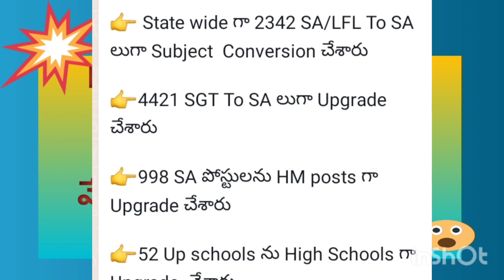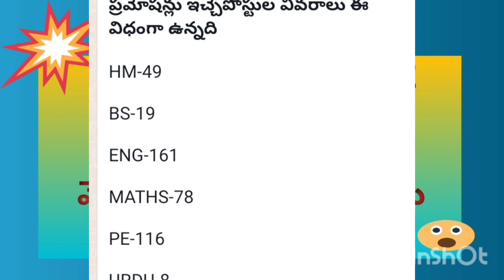AP DSC Big updated news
ఎన్ని వేల టీచర్ పోస్టులు అని తెలుసుకోవాలి అంటే ఈ నెల ఆఖరు లో తెలిసిద్ది.ఇంక రేషనలైజేషన్, ట్రాన్స్ ఫర్స్ జరగాలి.

ప్రస్తుతం 7000ప్రమోషన్స్ ఇస్తున్నారు.ఇవిరాబోయె.    DSCకి చూపరు. ఎందుకు అంటే అప్ గ్రేడ్ అంటే స్థాయి పెంపు ప్రమోషన్స్ ఎస్జిటి నుంచి ఎస్ఏ.వి.3,4,5విద్యార్థులు హైస్కూల్ కి మెర్జ్ చేయడంతో పాటు వాళ్ళ కు బోధించేవారు పోస్ట్ కూడా హైస్కూల్ కి వెళుతుంది upgraded post .   ఇంకా ఆ స్కూల్ లో 1,2తరగతి కి సంబంధించిన పోస్ట్ ఉంటుంది.ఆ పోస్ట్ లో ప్రస్తుతం బోధించేవారు ఆ పోస్ట్ లో continue అవుతారు.

అంటే ఒక స్కూల్ లో 2 పోస్ట్ లు ఉంటే 1,2తరగతి పోస్ట్ ఆ స్కూల్ లో ఉంటూ,2వ పోస్ట్3,4,5 విద్యార్థులు చదివే హైస్కూల్ కి వెళుతుంది.

ప్రమోషన్ ఇచ్చి నా ఖాళీ లేదు 2 పోస్టులు కి టీచర్స్ ఉంటారు.
అంటే ప్రమోషన్ ఇచ్చినట్లు govtచెపుతాది, తీసుకున్నట్లు టీచర్ చెపుతారు.కాని టీచర్ పోస్టు ఖాళికాదు.

ఇదే 2023dsc big. updated news.

Next retairment postlu DSC 2023 posts
ga chupinchavachhu .2008DSC ki yilane chesaru .pls wait 10days some update news will be share.

 ఒక్క govt teachers కి మాత్రమే ఈ సమాచారం తెలుస్తోంది మీకు అందుబాటులో ఉన్న టీచర్ నికలవండి.